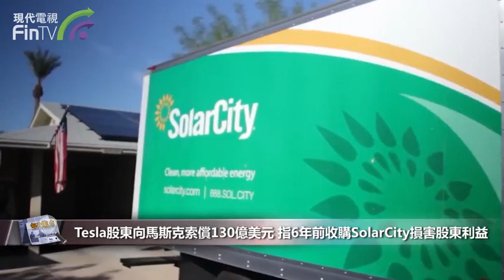【4261】Tesla股東向馬斯克索償130億美元 指6年前收購SolarCity損害股東利益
【4261】19日外媒報道，特斯拉部分股東，將馬斯克告上法院，認為2016年馬斯克向董事會施壓，促成與太陽能電池板生產商SolarCity的交易，股東們認為，當時該交易是為了緩解SolarCity的財務危機、對其進行援助，並要求馬斯克償還其因交易獲得的特斯拉股票，按現價計算約為130億美元。

週三（19日），特斯拉收跌1.1%，成交251.8億美元，市值降至1萬億美元以下。

據悉，當時收購交易以股票形式完成，價值約為26億美元，此後特斯拉（Tesla）股價上升不少。

其實，早前多個工會退休基金與資產管理人就提出針對特斯拉在2016年並購SolarCity時，馬斯克是否運用個人影響力促成並購，從而獲取私利，並導致特斯拉虧損。

當時馬斯克在特斯拉和SolarCity兩家公司，分別持有22%的股票。原告律師認為，馬斯克在特斯拉董事會議中以個人強勢領導風格，董事會中獨斷獨行，決定了這次並購案，損害了股東權益。

當時馬斯克否認這個指控，並表示這起並購案件完全由特斯拉董事會主導，又指「兩家公司整合是為了讓特斯拉的電池業務和太陽能結合，打造永續的能源供應」，他甚至指，「我努力不讓自己繼續當CEO，但如果我不當，特斯拉就完了」。

SolarCity成立於 2006 年，專門從事家用光伏發電項目，主要為太陽能發電系統提供設計、融資、安裝和監控等服務。2012年在納斯達克上市。2020年，特斯拉發佈產業鏈專題報告，稱「SolarCity是Tesla能源革命的重要拼圖」。